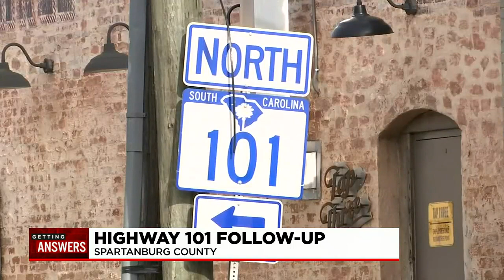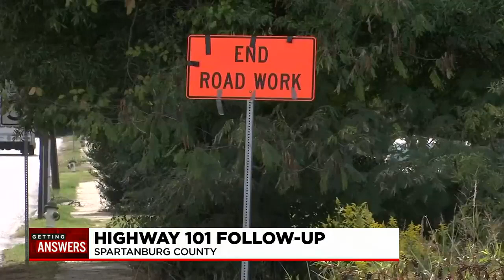Getting Answers: Highway 101 follow-up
This week we return to Highway 101 to follow up on the South Carolina Department of Transportation's promise.